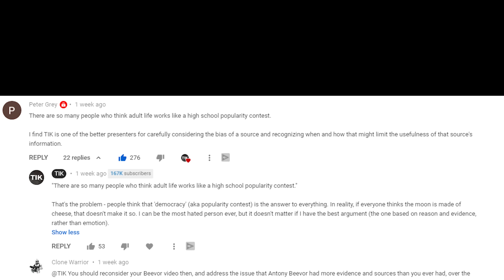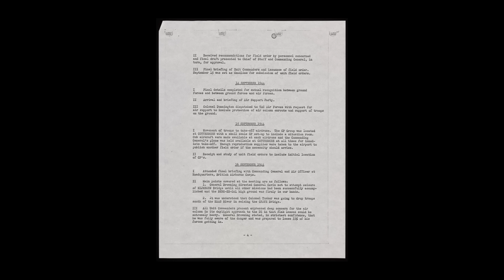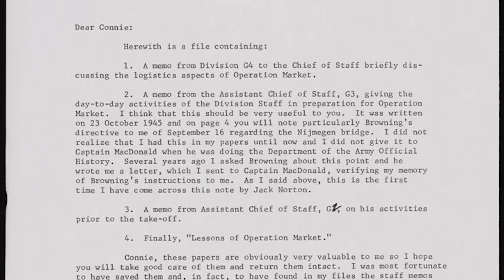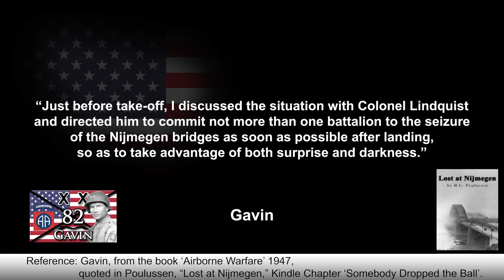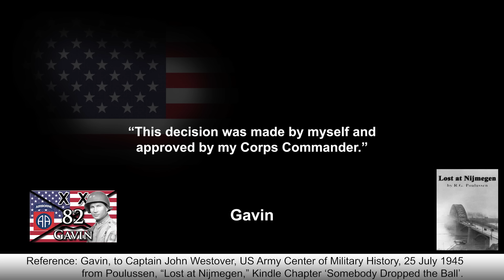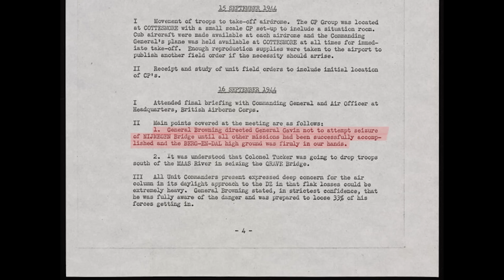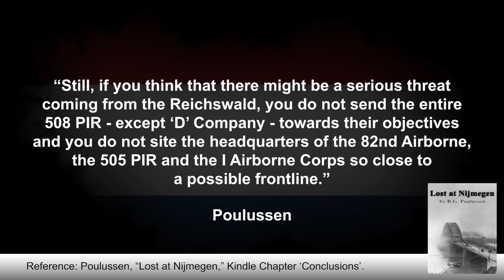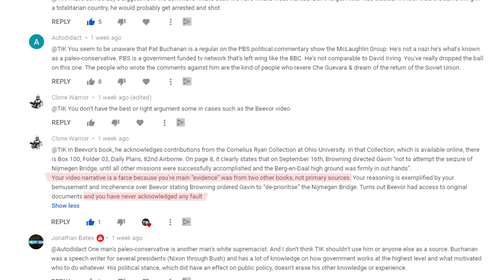Gavin wasn't to blame? 'New' evidence on Operation Market Garden's failure?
New evidence has been presented which supposedly proves that the narrative I provided in my Operation Market Garden ) is wrong. But is this really the case? Was General Gavin of the 82nd Airborne Division innocent? Was General Browning guilty? Or does this evidence not stand up to scrutiny? Well, let's find out who I still blame for the failure of Operation Market Garden.

The thumbnail was created by Terri Young. Need graphics?

📚 BIBLIOGRAPHY / SOURCES 📚

Beevor, A. “Arnhem: The Battle for the Bridges.” Penguin Books, 2018.
Cates, S. "Why was General Richard O'Connor's Command in Northwest Europe Less Effective than Expected?" Pickle Partners Publishing, 2014.
Eisenhower, D. "Crusade in Europe." Doubleday, Kindle 1948.
Frost, J. “A Drop Too Many.” Kindle, 2009.
Hastings, M. “Armageddon.” Pan Books, 2004.
Kershaw, R. "It Never Snows in September.” Ian Allan Publishing, 2007.
Mead, R. “General Boy: The Life of Lieutenant General Sir Frederick Browning.” Kindle, 2010.
Middlebrook, M. “Arnhem 1944: The Airborne Battle, 17-29 September.” 2009.
Montgomery, B. "The Memoirs of Field-Marshal Montgomery." Pan & Sword Military, 2014.
Neillands, R. “The Battle for the Rhine 1944.” Kindle, 2014.
Poulussen, R.G. “Lost at Nijmegen.” Kindle, 2011.
Ryan, C. “A Bridge Too Far.” Kindle, 1974
Sosabowski, S. “Freely I Served.” Kindle, 1982.
Urquhart, R. “Arnhem.” Kindle, 1958.
Box 100, folder 03: Daily plans, 82nd Airborne in Operation Market. Cornelius Ryan Collection of World War II Papers.

⭐ SUPPORT TIK ⭐

ABOUT TIK 📝